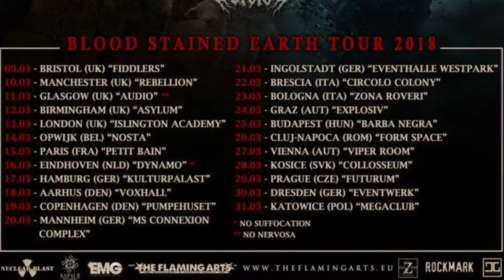Survive-Gray World_Shred 'm all_Human Misery @ Dynamo Eindhoven (NL) 2018-Mar-16